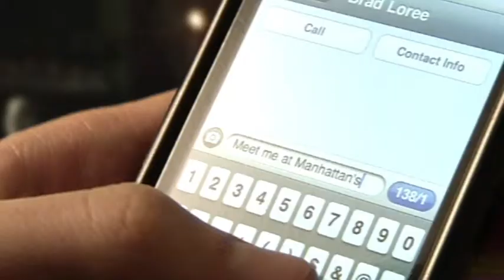Manhattans Music Club & Pizza Bistro - 1 minute Promo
Enjoy an entertaining evening filled with new sounds and tastes. Located in the south end of Guelph, Ontario - Manhattans is the place to be for live entertainment. Join us for an entertainment filled evening of exceptional food and service.

Visit manhattans.ca